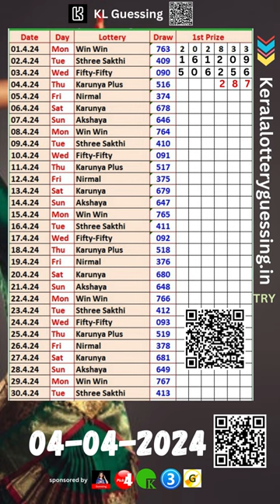04-4-2024 KR+ 516 Kerala lottery guessing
kerala lottery result todaykerala lottery result today livetoday kerala lottery guessingab bc ac guessing numberkerala lottery guessing today
jkl guessing youtube channel is providing guesses for kerala lotteries.
This way you can get more wins. So in Kerala lottery the board is giving ab guessing bc guessing ac guessing and three losing numbers.